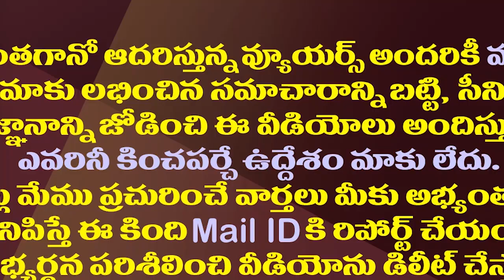ఇది ఎన్టీఆర్ వీలునామా..లక్ష్మీపార్వతి బయటపెట్టిన సంచలనం| Lakshmi Parvathi Reveals NTR Last Words